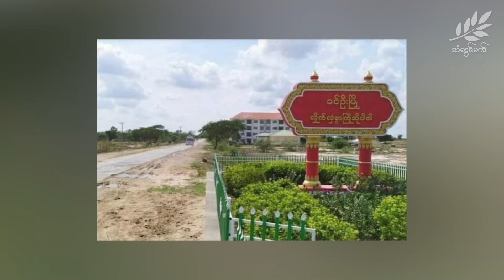စစ်ကောင်စီတပ်ဖွဲ့ဝင်တွေက ကိုဗစ်အကြောင်းပြပြီး လူတစ်ဦးကို ငွေကြေးနှစ်သိန်း ကောက်ခံနေ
စစ်ကိုင်းတိုင်း၊ခင်ဦးမြို့နယ်တွင် စစ်ကောင်စီတပ်ဖွဲ့ဝင်များနှင့် ပျူစောထီးများသည် ကိုဗစ်ကိုအကြောင်းပြပြီး ပြည်သူများထံက ငွေကြေးကောက်ခံတာတွေရှိနေသည်ဟု ဒေသခံများကဆိုသည်။